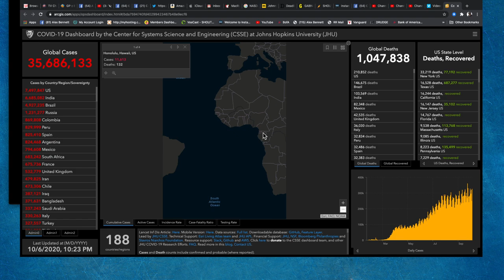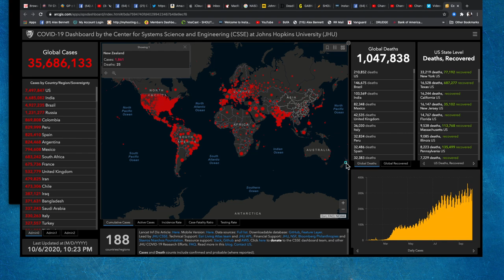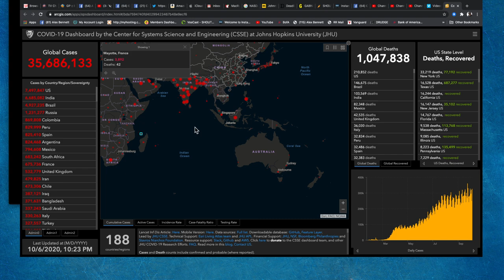Alex Bennett's Ramble 10/6/2020 (from YOUTUBE)